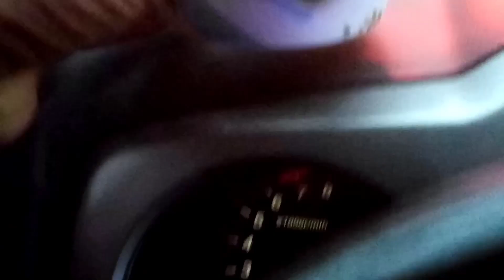Snowfall in Islamabad, snowfall ho gai, snowfall live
We always believe and have confidence that learning should be a joyful and jubilant experience having endless possibilities, and that's exactly what we are striving to accomplish. From playing and exercising on the school ground to understanding complex concepts and ideas through playful actions, this channel is all about making education exciting and fruitful for young kids. You are here to observe that how cute babies showcase their creativity and imagination, they always dance on nursery rhymes, and get themselves engage and enroll in coordination exercises. By subscribing to this channel, you'll definitely be motivating your kids to act as seen and will realize that kids will explore their own potential while having good on screen content. Don't miss out on the chance to see them learn and grow passionately, all while having loads of fun and creativity.